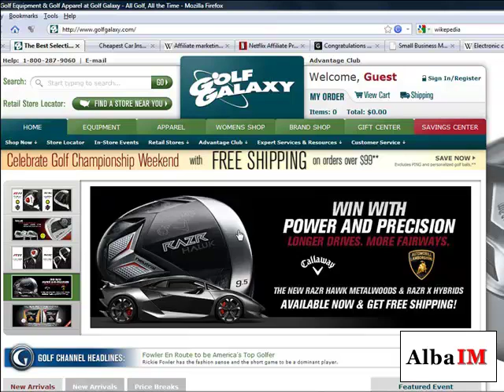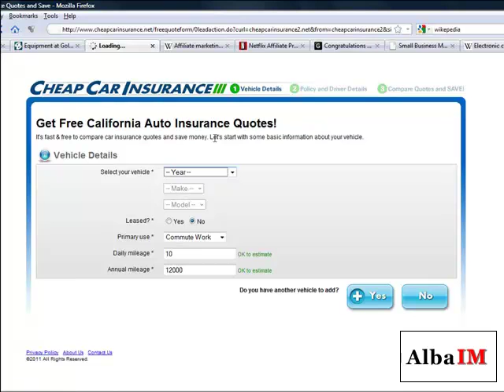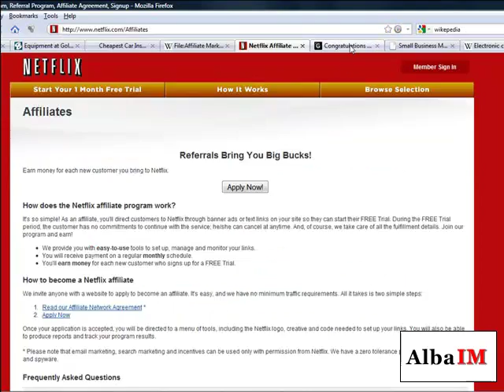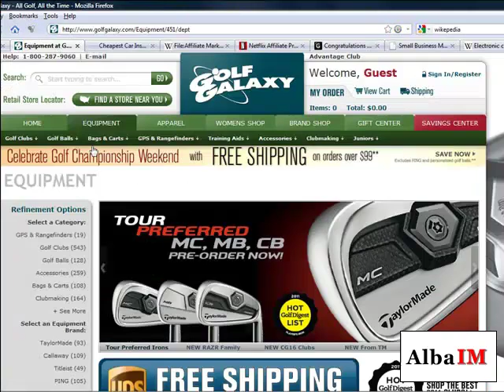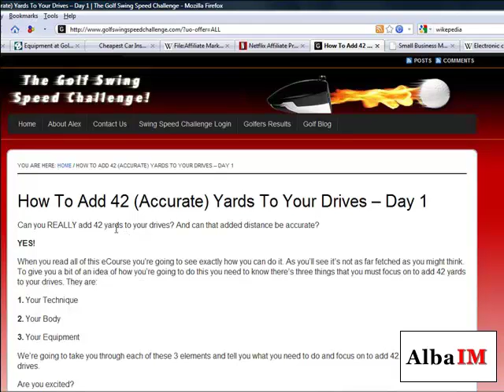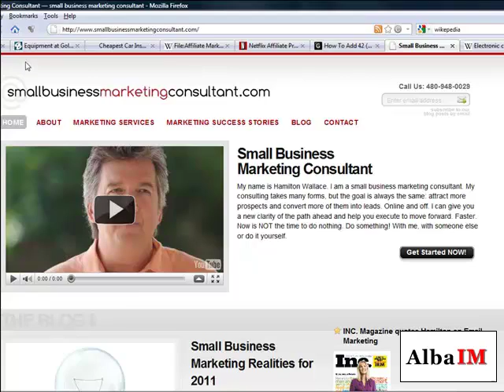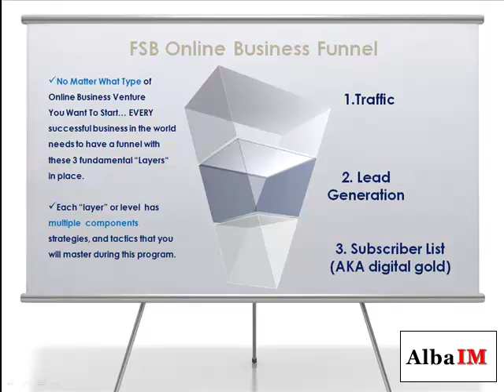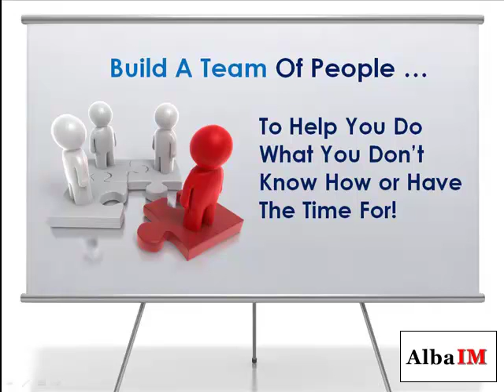Internet Marketing Business Models from AlbaIM Social Network.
Internet Marketing Business Models
from AlbaIM Social Network.